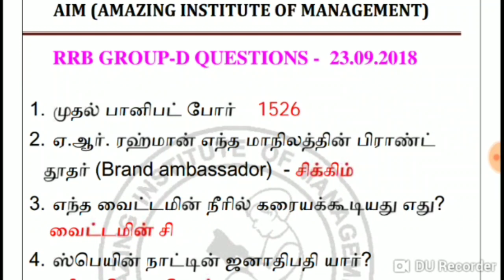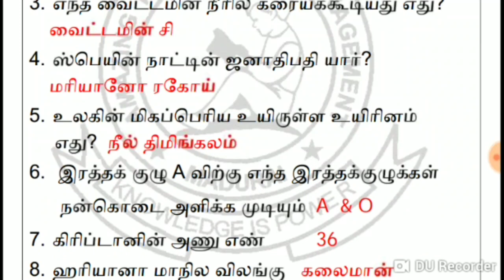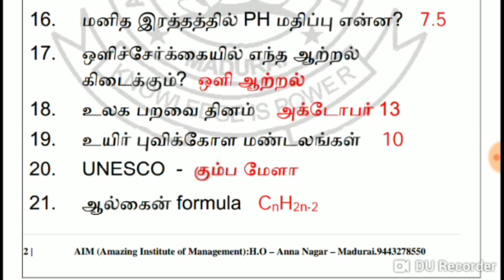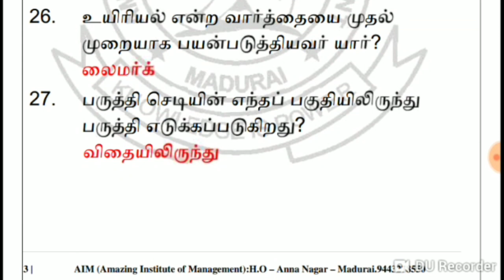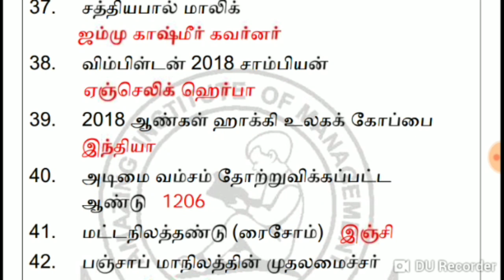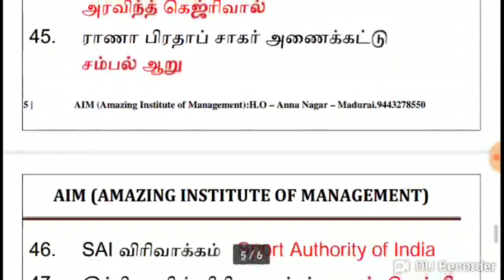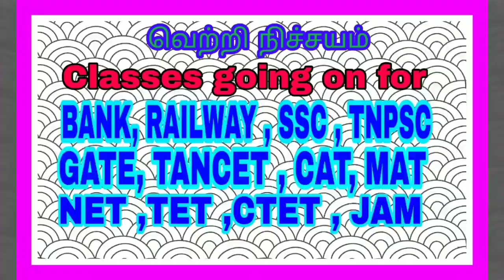ரயில்வே குரூப் டிதேர்வு(23.9.18) பொதுஅறிவு அசல்வினாத்தாள்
General knowledge Original questions asked on 23.9.18

ANNA NAGAR
MADURAI